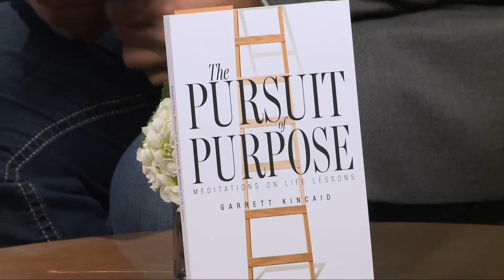The Pursuit of Purpose Garrett Kincaid 01.15.20 Good Morning Vail